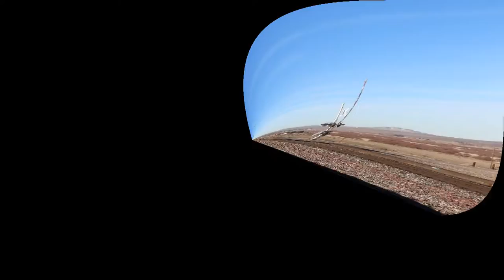4017 BNSFRon D. High-Desert Railfanning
BNSF 4017 C44-9W Ge Locomotives.

Double Stack & Trailer / Single Container

Locomotives:  BNSF 4017 + 4062 + 7488 + 5002.  All GE Locomotives.

Shippers Include:  Marten, Fed-Ex, UPS, Walmart.com, Stevens Transport, Prime Intermodal, KLLM, Alliance Shippers, Swift, J.B.Hunt Intermodal, Matson, Schneider.